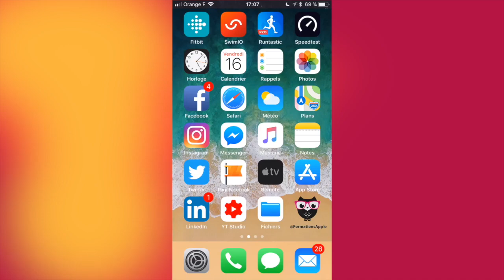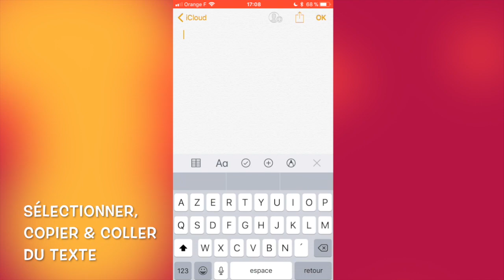Sélectionner, copier et coller du texte sur iPhone ou iPad